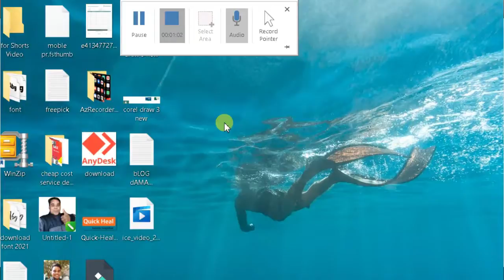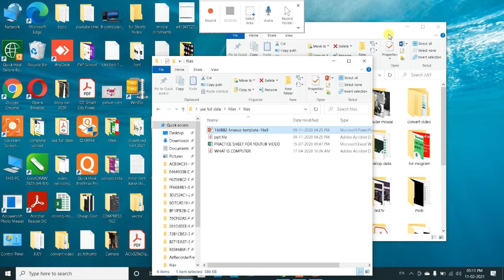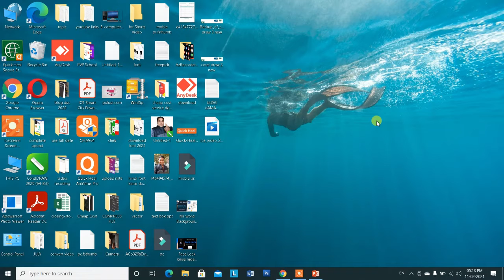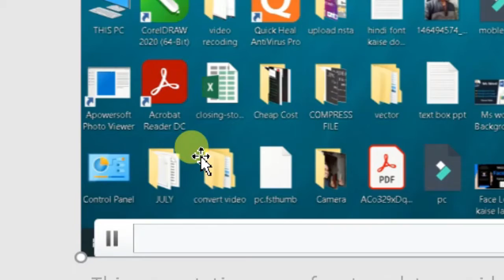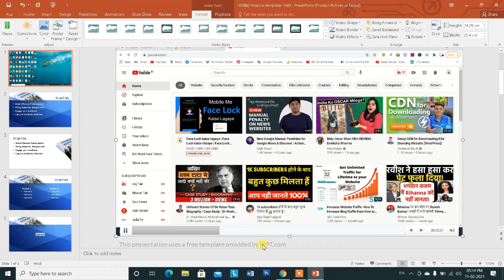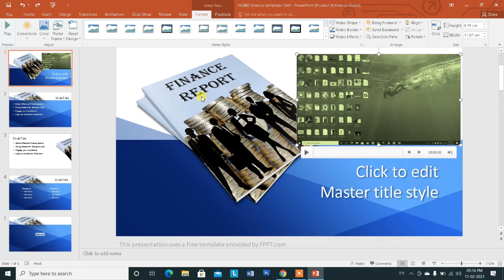Powerpoint Video Recording With Sound | Powerpoint Video Recording Settings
Namaskar dosto aaj ke es video me hum aapko btane ja rahe hai kaise aap apne powerpoint ppt me video recording karke ppt ke andar dal sakte hai with sound dosto yadi aap ppt me video recodr karke apni voice ke sath insert karna cahte hai tou es video ko shuru se lekar last tak jarur dekhe...